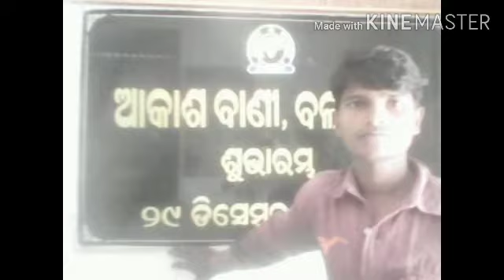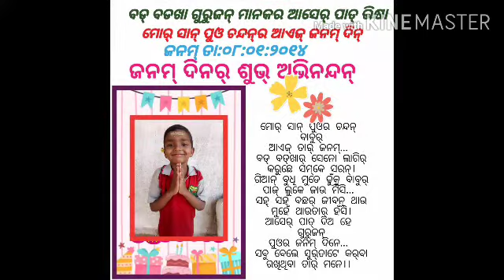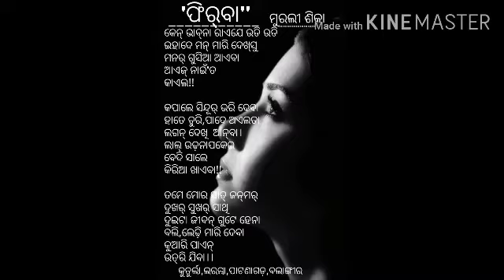all india Radio Balangir ll folk song ll cultural program ll ନିୟମିତ ଶ୍ରୋତା ହିସାବରେ ଆଲାପ ll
folk culture poem with song
village Folk poem
old song
Muralisika creation